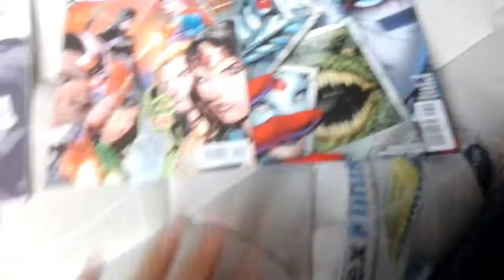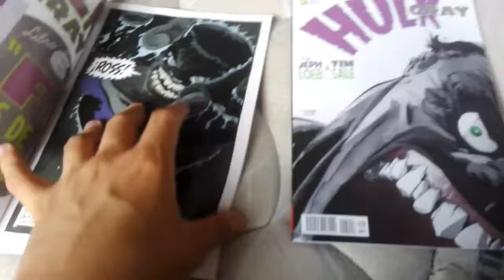Unboxing Comicquero #29 Ya por fin acabo está Wea